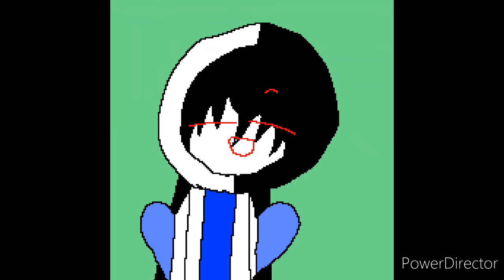Edgy peeps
e